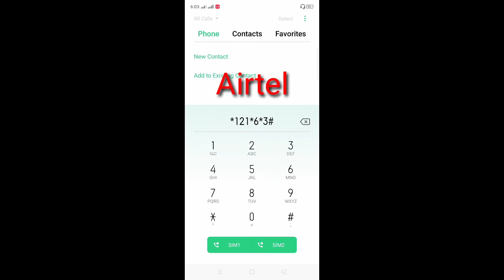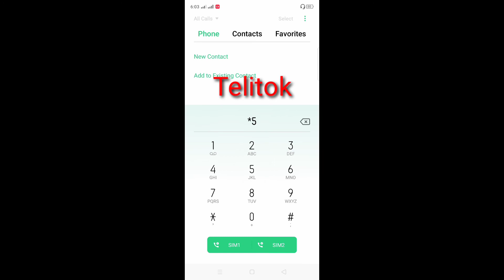বাংলাদেশের সব sim number যেভাবে check করা হয় | how to check phone number | SHOHAG_REVIEWS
how to check phone number
All phone number check code.
GP
Robi
Airtel
Banglalink
Teletalk